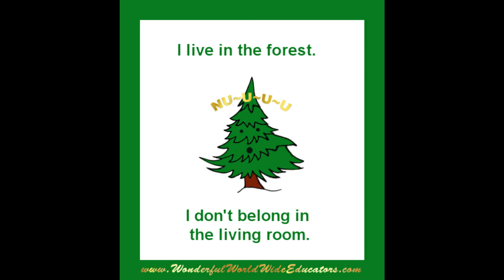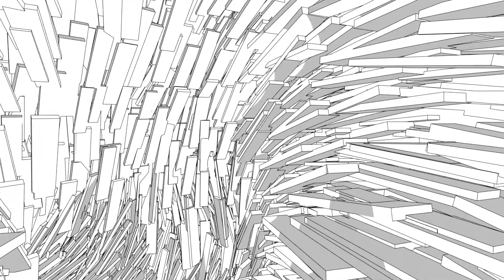The African Show Dec 21 2019 Part 1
Part 1.
Presented by Ndifon Charles Londi.
With the Numan, Duane The Great Writer.
1. The spiritual and religious paths prior to finding the NuPresentation. Eckankar members trying to convince an African Nufriend to return. The same Nufriend's reservations about attending a church baptism of his granddaughter.
(english to french translations included)